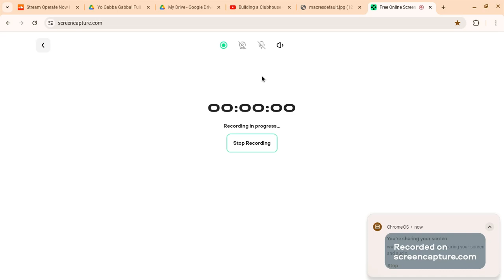Yo Gabba Gabba! Songs- Building A Clubhouse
taken from s3e9 Clubhouse